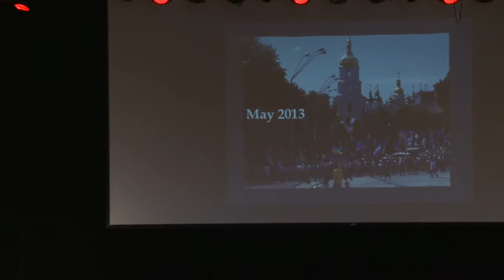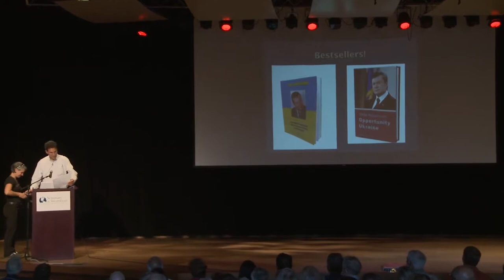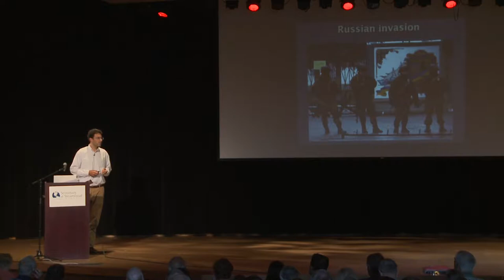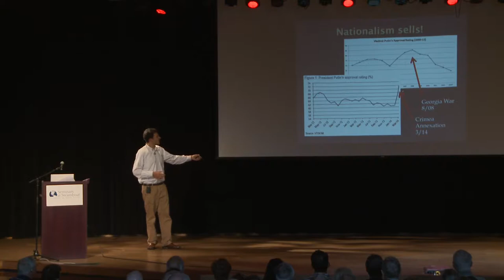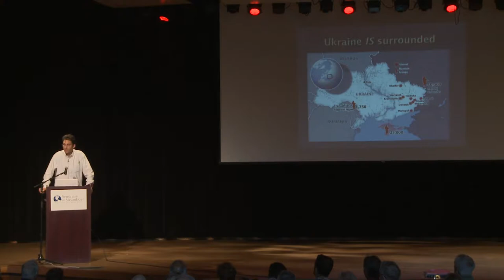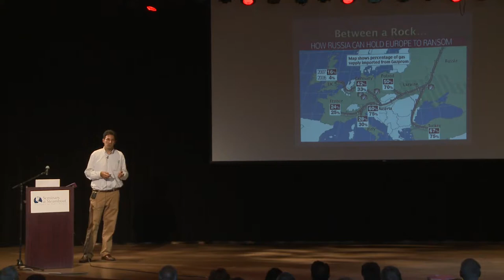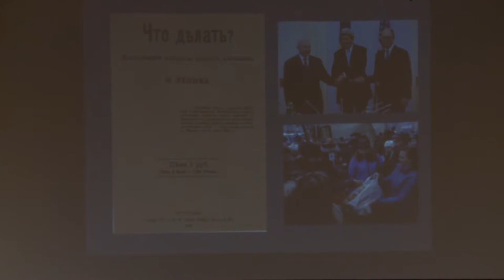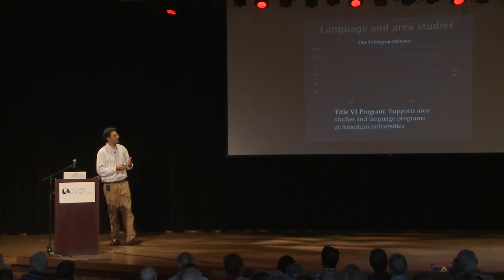2014 - Matthew Rojansky - Troubled Waters:U.S. Relations w/Russia, Ukraine & Soviet Region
Matthew Rojansky, Director of the Kennan Institute at the Wilson Center.